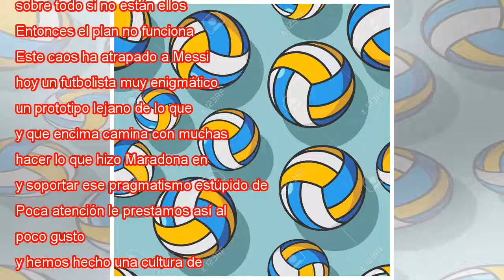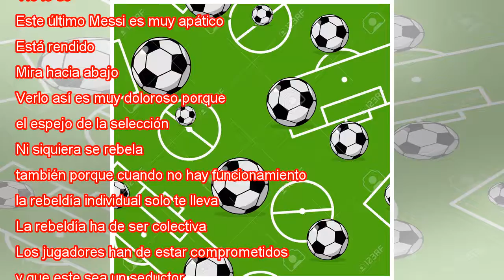El juego es un adorno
Ampliar foto Leo Messi se entrena este sábado. Ricardo Mazalan AP Argentina, pésimo diagnóstico. Empezando por Sampaoli. El entrenador da la sensación de estar perdido y sin rumbo. Lo que en origen podía parecer una idea atractiva y convincente, el a...